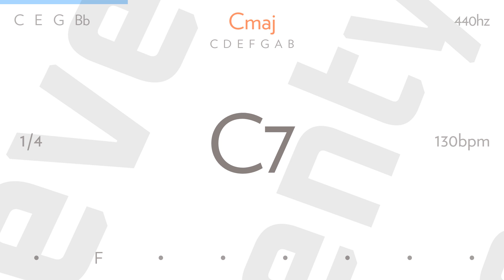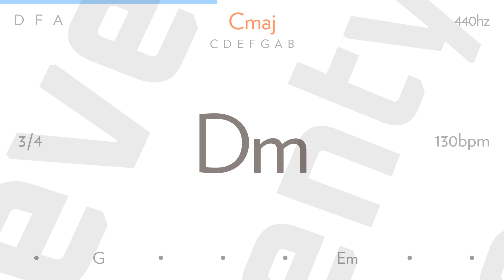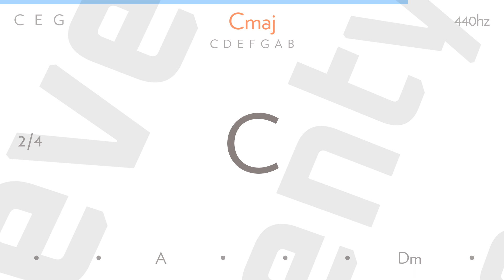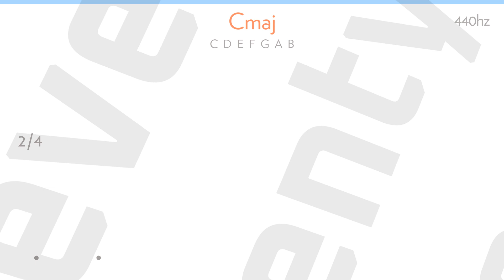can't take my eyes off you by MUSE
Can't keep my eyes off of you
You feel like heaven to touch
The sight of you makes me weak
There are no words left to speak
So if you feel like I feel
Please let me know that it's real
You're just to good to be true
To warm the lonely nights
Now that i've found you this day
Let me love you baby, let me love you

Writer(s): Bob Gaudio, Bob Crewe, Yu Quan